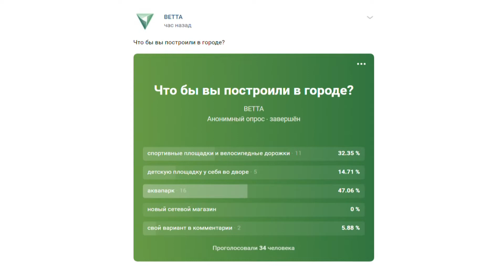Что бы вы построили в городе?